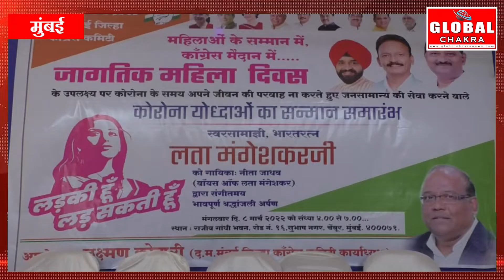कोरोना योद्धा महिलाओं को लक्ष्मण कोठारी ने किया सम्मानित -स्वर कोकिला लता मंगेशकर को दी श्रद्धांजलि